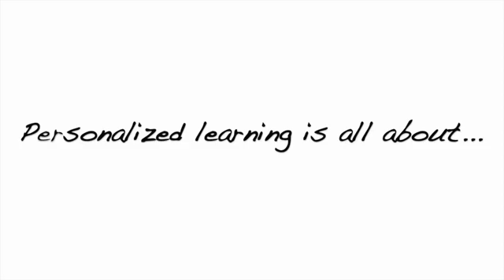What is Personalized Learning in CMS?